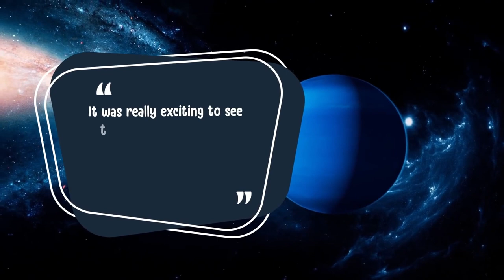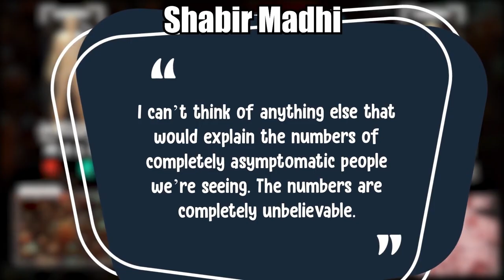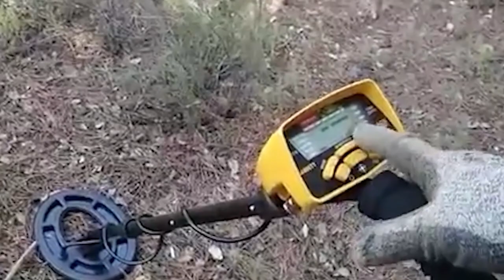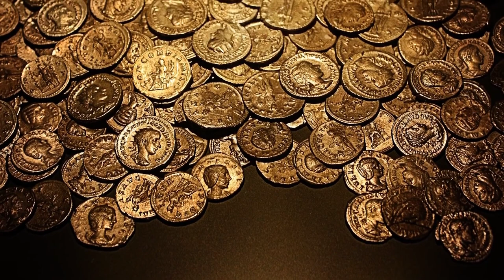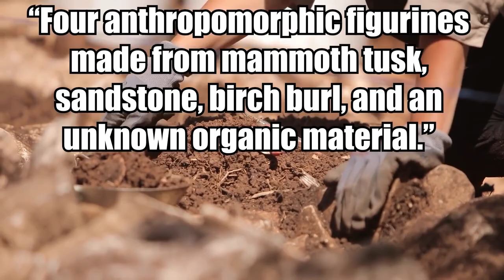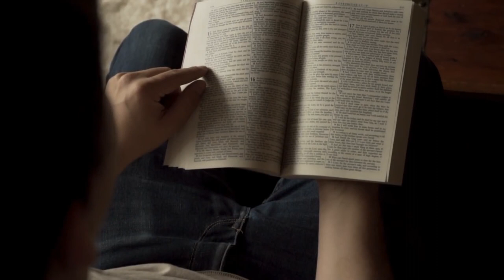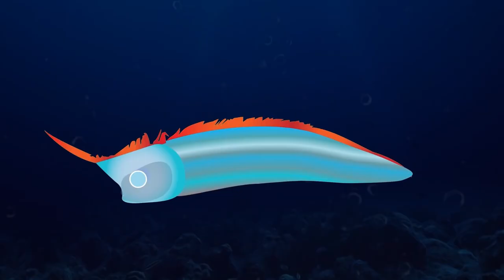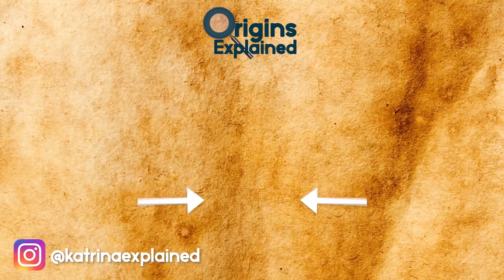SCARY Animals And Other AMAZING Discoveries!